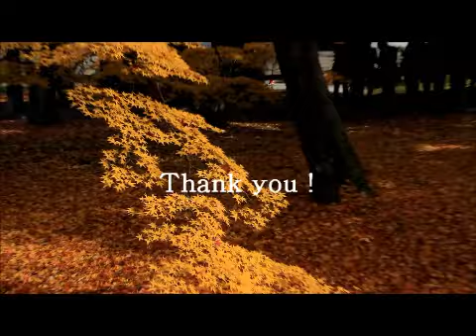紅葉の秋・東福寺２０１２.wmv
２０１２年１１月２７日東福寺へ紅葉を見に行きました＾＾